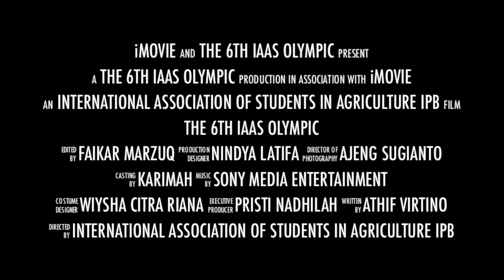Teaser: The 6th IAAS Olympic (Official Video)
International Association of Students in Agriculture and Related Sciences proudly present The 6th IAAS Olympic, there will be further information related to the competition like IAAS Debating on Environment and Agriculture ASEAN (IDEA) held in ASEAN level, Junior Agro-Enviro Competition (JAEC) held in Elementary level, and Agroquiz held for first year student in Bogor Agricultural University.